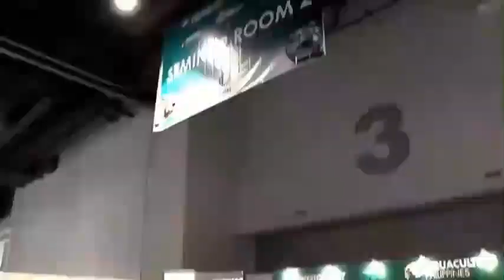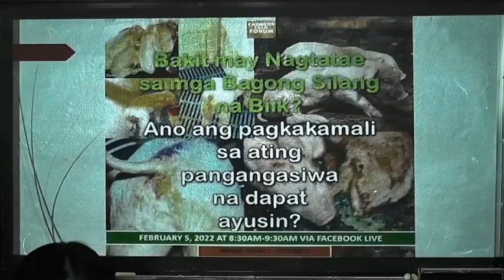Bakit may Nagtatae sa mga Bagong Silang na Biik? Anong pagkakamali sa pangangasiwa na dapat ayusin?